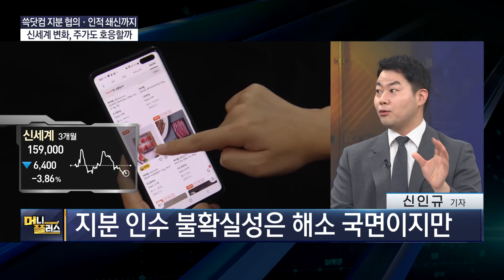'신중론'에도 금리 인하 기대심리 커지는 이유ㅣ일본 키오시아 낸드 가동률 '100'ㅣSSG 백기사 나선 증권사ㅣ금융, 2분기도 역대급 실적? [이슈레이더]ㅣ한국경제TVㅣ머니플러스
■ 앵커 : 조재길

00:00 오프닝
00:08 금리 인하 시점 곧 나올까, 한은 총재 발언 핵심은
03:09 日 키오시아 '가동률 100%', 낸드플래시 관련주 영향은
05:30 쓱닷컴 지분 협의·인적 쇄신, 신세계 변화 주가도 호응할까
07:42 '4대 금융, 2분기도 역대급 실적' 은행주 추가 상승 가능성은?